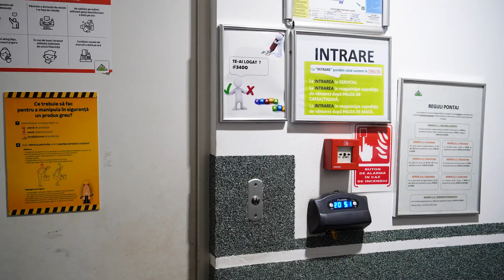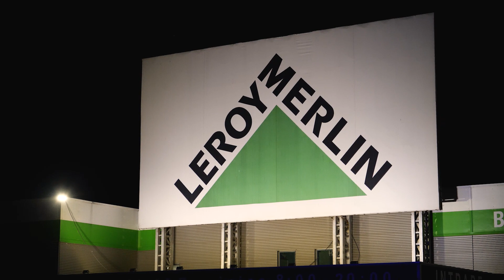Aniversare 5 ani - Magazinul LEROY MERLIN Suceava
Colegialitate, spirit de echipa, incredere si devotament - asa se poate defini in doar cateva cuvinte familia LEROY MERLIN Suceava.

Impreuna suntem creatori de momente, proiecte, strategii si povesti, iar dorinta noastra este sa contribuim permanent la imbunatatirea vietii pentru toti locuitorii planetei.

Pe 12 mai 2021 colegii din Suceava sarbatoresc cea de-a 5-a aniversare. La multi ani!